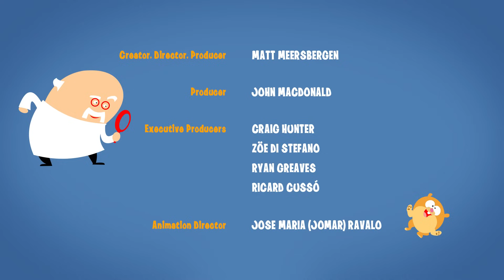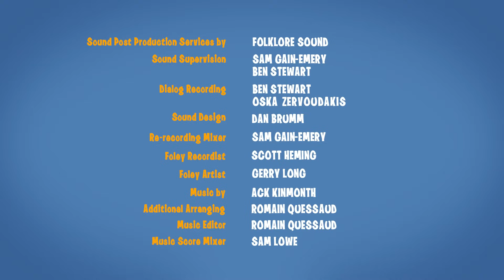Gravity can be heavy! 🔭🚀 | Prof. Eggtop's Extraordinary Experiments! | Ep: 6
Prof. Eggtop and his team have nearly arrived at Mars! However, after being in space with zero gravity so long, D.E.R.E.C decides that they need to do some exercise in the gravity pods! With gravity in the ship the same as Earth, the team are able to exercise; however Dr. Poacher has other plans! He wants to capture Gerald and extract all his secrets and take over the world!!
He puts his evil plan into action! He sends in his evil drones and gives Gerald some popcorn! Gerald becomes huge and Ana and the team need to use the Scientific Method to save Gerald and the rocket from crashing into one of Mars' moons!!

Prof. Eggtop's Extraordinary Experiments! is 10 episodes of science, adventure, surprises and most importantly FUN!!! Gerald is an alien that was found by Prof. Eggtop and his twin brother many years ago! A meteorite landed on Earth and the two scientist brothers went to investigate. What they found was an alien, guinea pig looking, cute furball! Prof. Eggtop wanted to keep Gerald safe and return him to his home planet of Mars. His brother wanted to do experiments on him, so they split and Gerald became Prof. Eggtop's pet! And Prof. Eggtop's brother became the evil Dr. Poacher!! Gerald really likes to eat popcorn! But when he does he gets really big, so Prof. Eggtop tries to keep it away from him. Otherwise, Gerald will wreak havoc on the city of Brisbane!